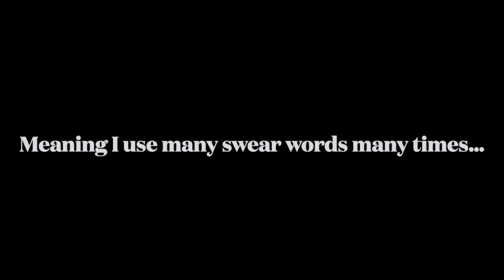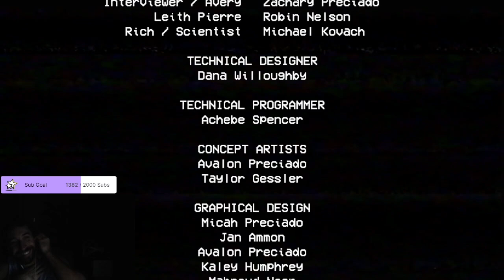POPPY PLAYTIME SCARED ME SENSELESS (w/ Jump Scares)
I decided to play some scary games for October

Poppy Playtime is first up!  I didn't know what to expect with this game but it was a very thrilling Puzzle/Horror/Adventure game.

The atmosphere was very eerie, I loved every second of it, even though I was scared out of my mind